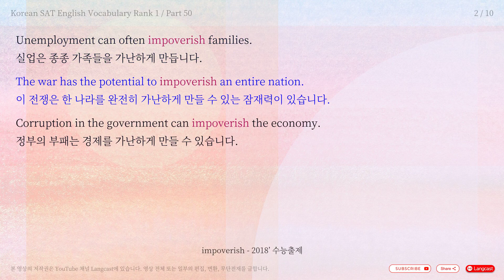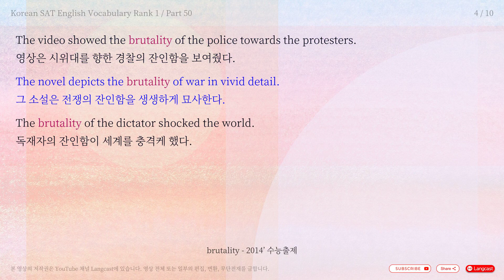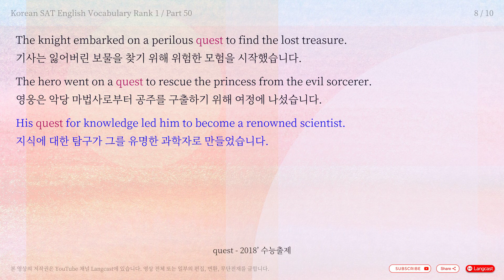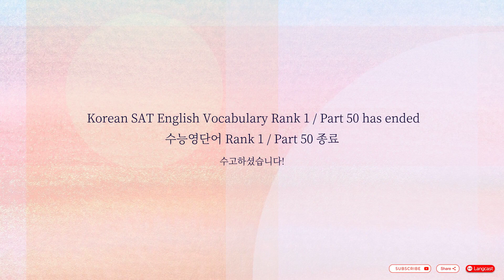5분 수능 영단어 2014' ~ 2023' - Rank 1 / Part 50